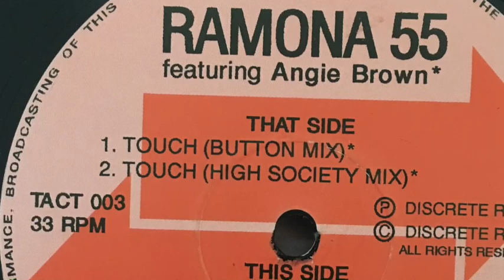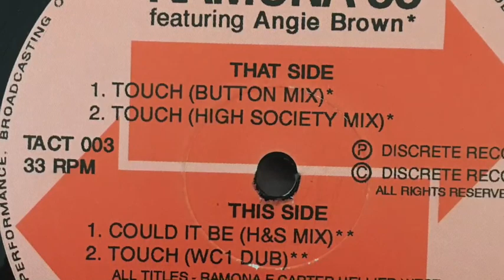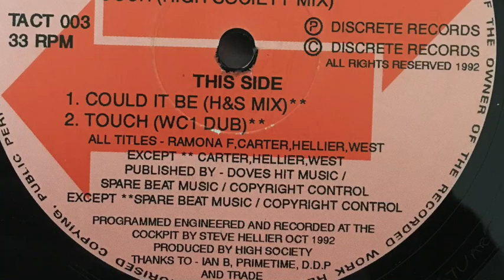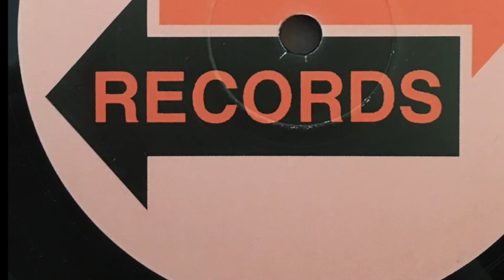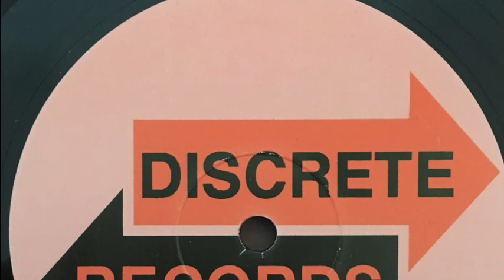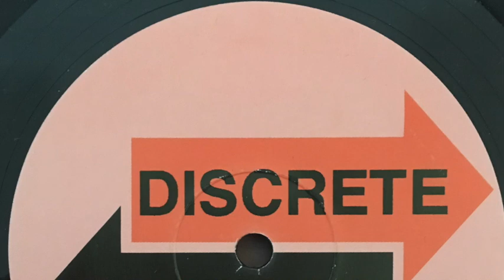Ramona 55 - Touch (WC 1 Dub) (Discrete Recordings, 1992)